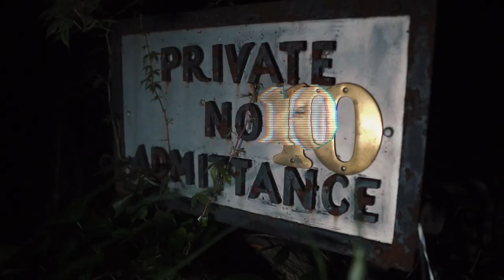YM1000 - Intro (Official Video) Dir.